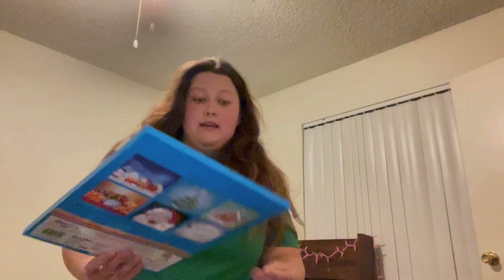Assumptions About Me | Vlogmas Day 10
In this video, I do assumptions about me. I am responding to them. It’s okay that these are the assumptions because I got to answer them and tell the truth about this. I hope your having an safe holidays.